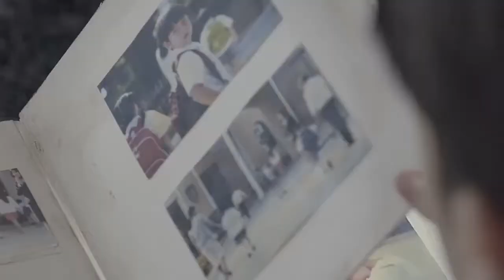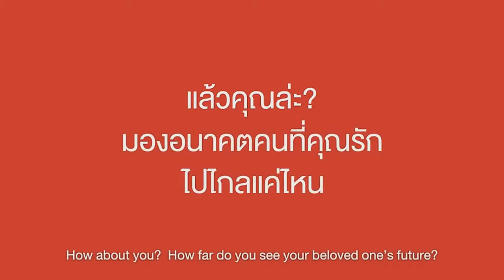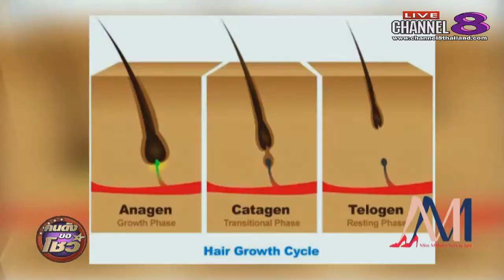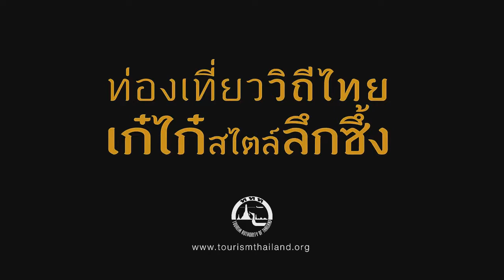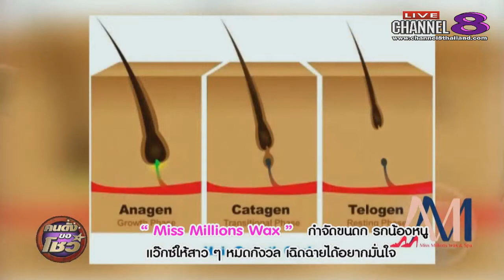Channel8Thailand : คนดังขอโชว์ 07-08-60